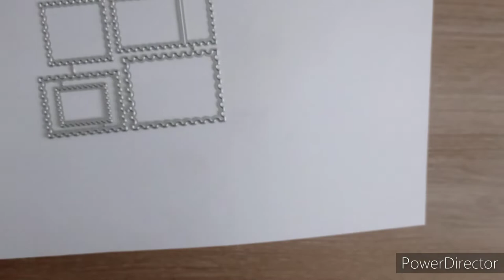unboxing kokorosa studio "partenariat" matrices de découpe#partenariat#scrapbooking#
suite au partenariat avec kokorosa studio , je mets les liens de leur boutique et articles reçus :

mon Instagram :  brigittescrap61